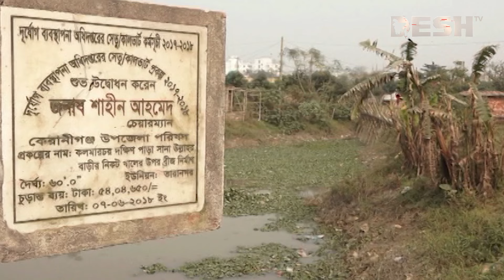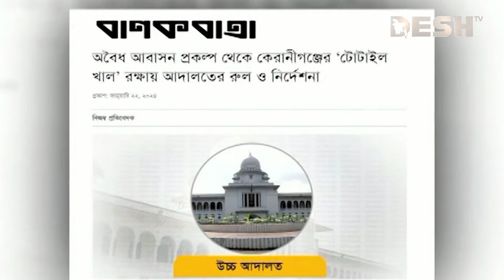টোটাইল খালের কিছুই অবশিষ্ট নেই, পুরোটায় ভূমিদস্যুদের দখলে! | Totail canal | Desh TV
»» Office Address:
42, Shaheed Sangbadik Selina Parveen Sarak, Malibag 1217 Dhaka, Dhaka Division, Bangladesh